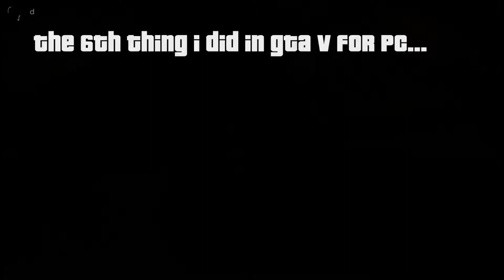The sixth thing I did in GTA V for PC...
...was parachute dangerously...

...eventually.